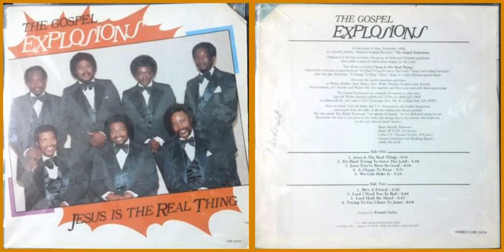The Gospel Explosions / Lord I Need You So Bad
Track B-2 on "Jesus Is The Real Thing" (1985)